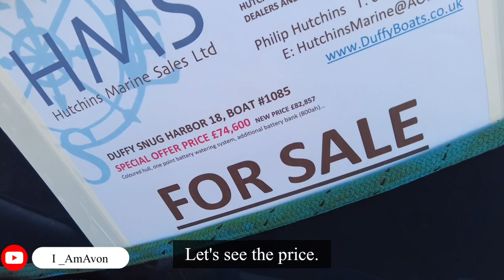One of the richest areas ( Bourne End)